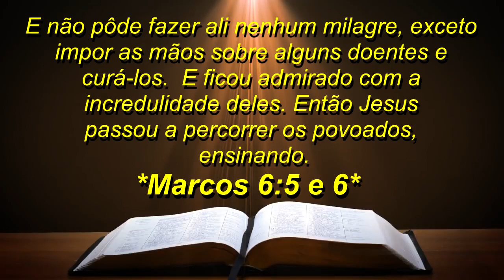EVITE ISSO E RECEBA SEU MILAGRE | Alguns vão se surpreender !!!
Há um lugar na bíblia que poderia ter recebido muitos milagres de Jesus, mas não recebeu, e uma das principais razões é a forma como eles se comportaram em relação a Ele. EVITE ISSO E RECEBA SEU MILAGRE